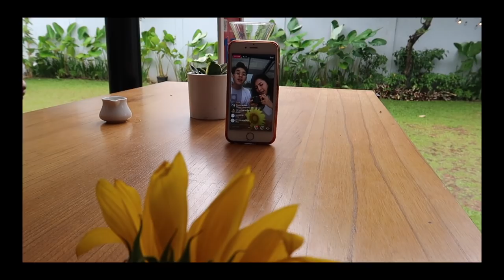One fine day with Ardhito pramono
photoshoot short movie " Bitterlove " Samsung Indonesia.
to be honest senang sekali di percaya samsung untuk bergabung di project ini. aku suka banget sama cerita nya, proses shooting nya juga fun, sampai bikin photoshoot lanjutan dari short movie bitterlove.